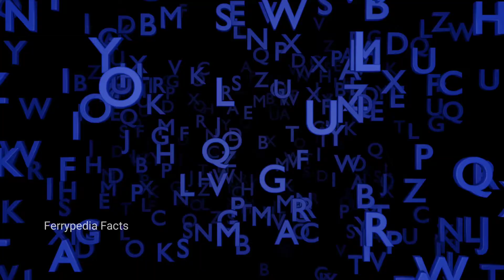Amazing Facts About Bolivia | Bolivia desh ke bare mein jankari in hindi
Hello friends in today's video I am going to tell you some facts information and funny thing about this country of Bolivia
Also in this video You will get to know about its history food culture sports currency people geography language and its place in the world you get to know